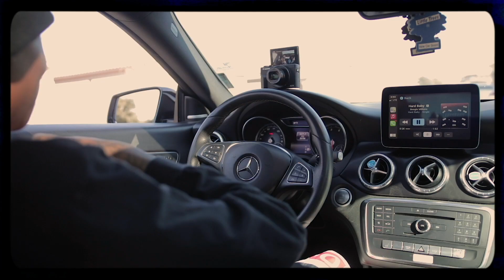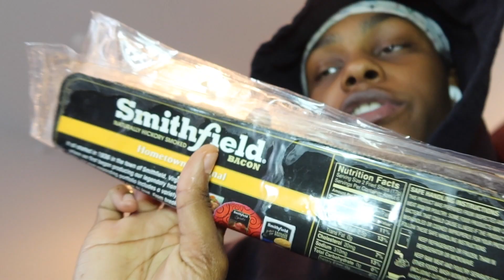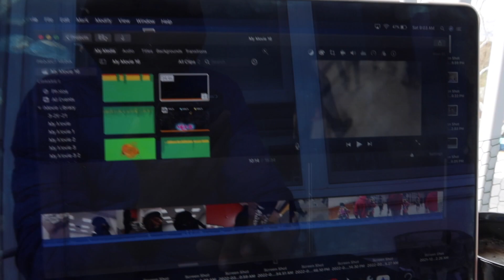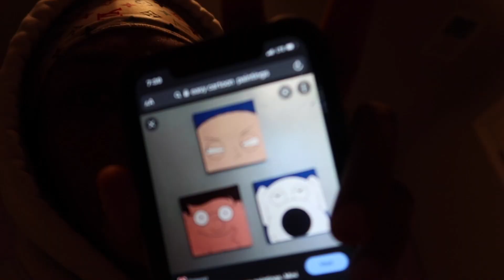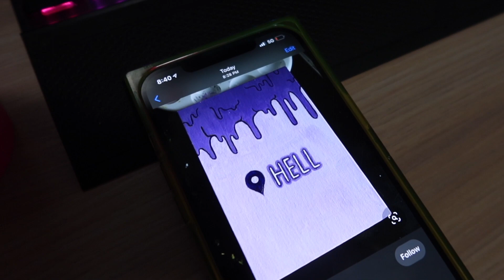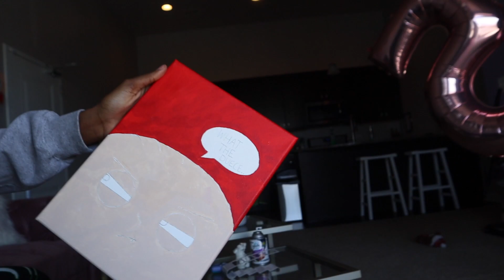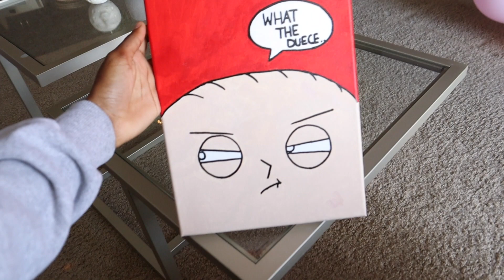A RAW DAY IN OUR LIFE😭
4KGANG MERCH NOW AVAILABLE